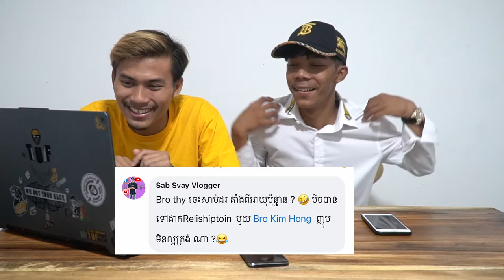សំណួរចាក់ដោតទៅកាន់កំពូលបុរសអត់លិឍ ហិហិហិ ( Q & A ទឹកភ្នែក )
ប្រសិនបើមានកុំហុសឆ្គងរាល់ពាក្យសម្ដីដោយប្រការណាមួយសូមខ័ន្តីអភ័យទោស🙏🙏🙏